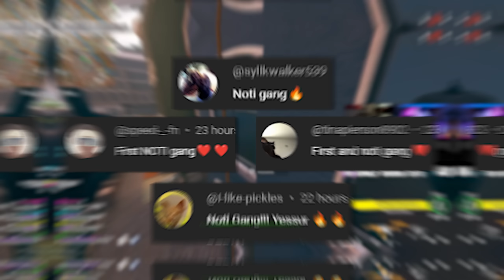Warzone’s SECRET M4 SMG is BROKEN 😳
the BEST M4 CLASS SETUP in WARZONE 2! (BEST M4 LOADOUT) - Modern Warfare 2